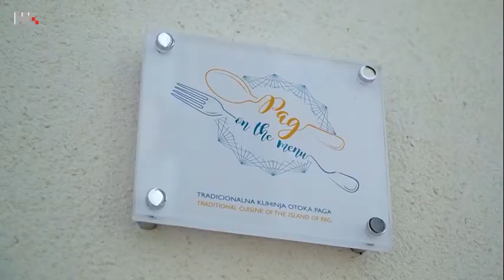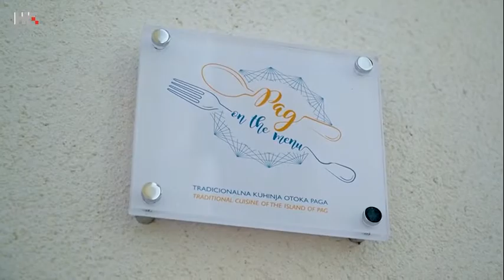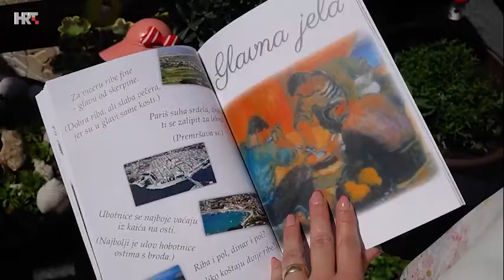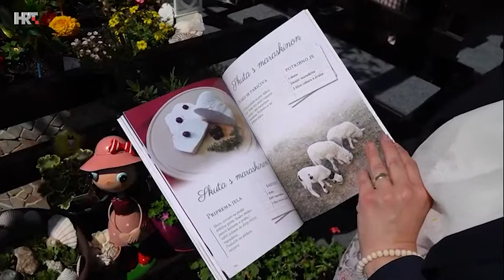Klub7 - Novi gastro potencijali Paga